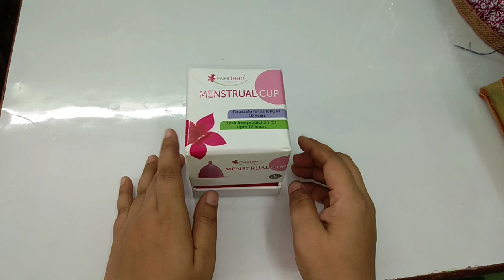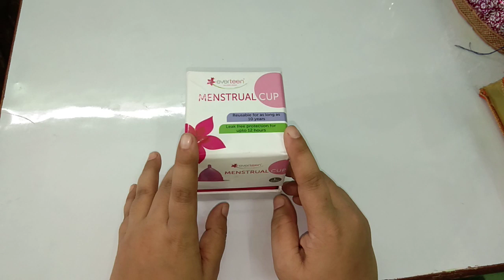Menstrual cup खरीदते समय उसके size का चुनाव कैसे करें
How to chose menstrual cup, menstrual cup review, honest review, chose menstrual cup, best review, periods hack,